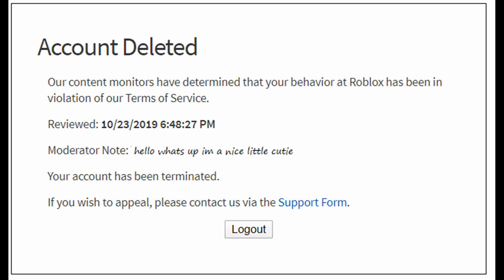Strange Funny dumb Fake made up Roblox bans (1 Image per second)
enjoy this is funny what a comedy